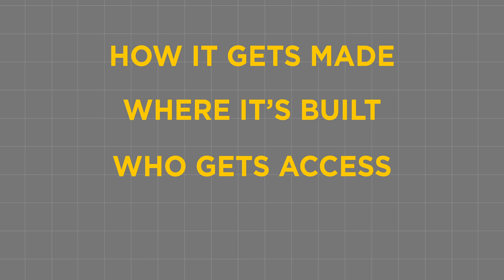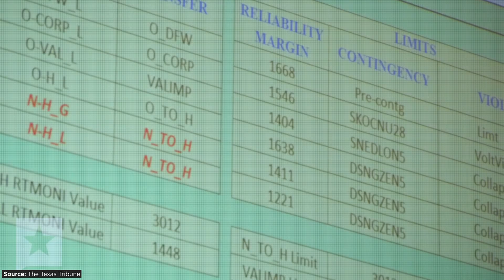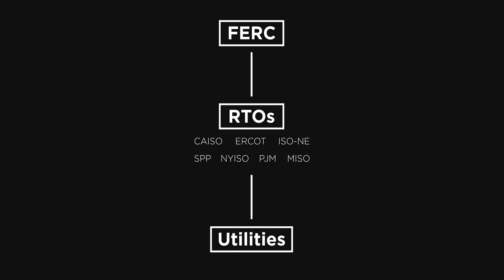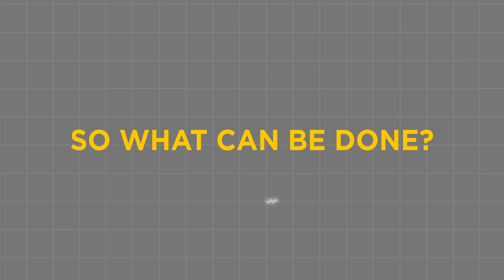The Power Grid Is a Top Climate Solution. But What Is It?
The power grid makes modern life possible—but it’s also holding us back. If we want to solve the climate crisis, we need to modernize the way electricity is generated and distributed. That means understanding and engaging the people and institutions who manage our power system.